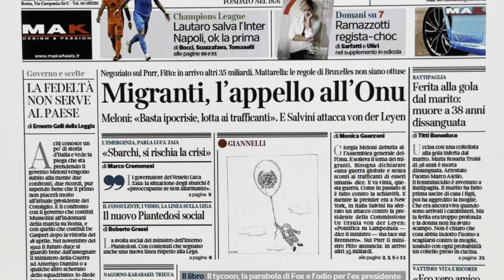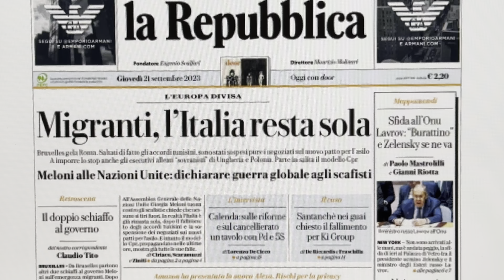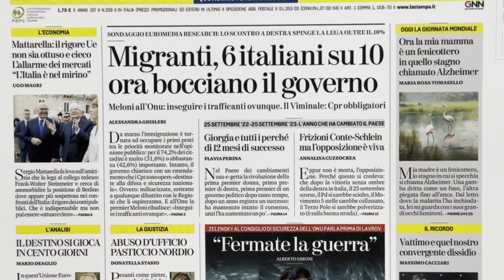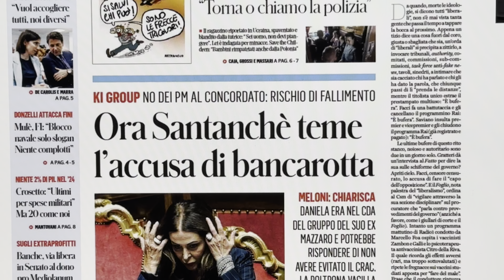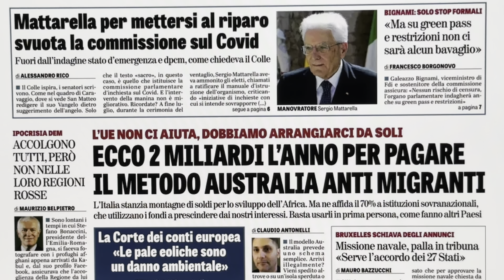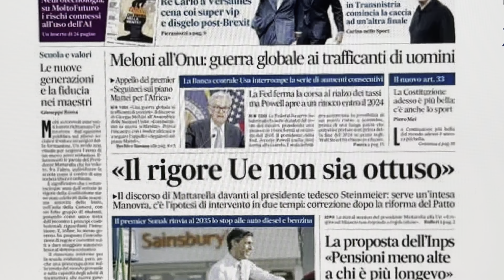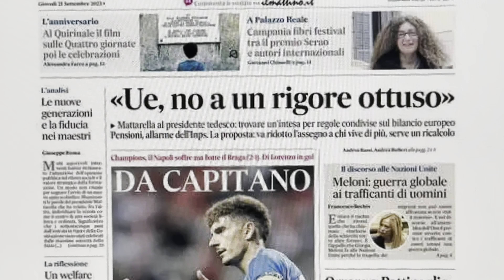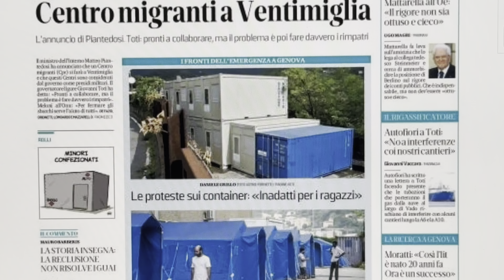Rassegna stampa 21 settembre 2023. Quotidiani nazionali italiani. Prime pagine dei giornali di oggi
► Canale di Luca Vincitore. Il canale che ha più visualizzazioni di qualunque programma e conduttore televisivo.